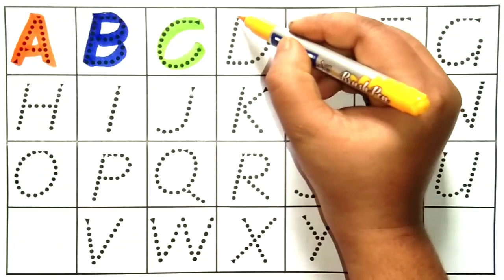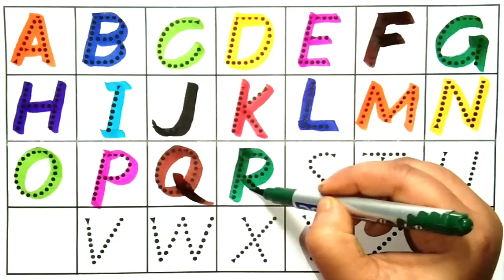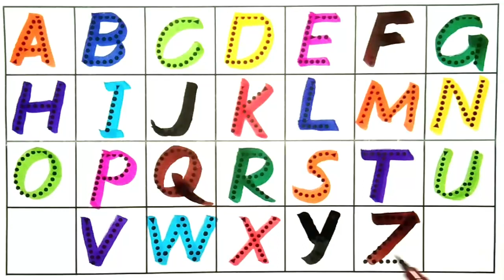Counting | 123 Counting |Counting 1 to 100 | Number Counting | 1 se 100 tak ginti | गिनती |12345-102